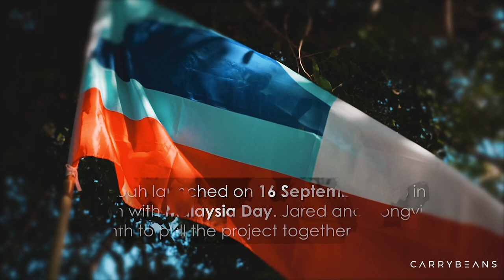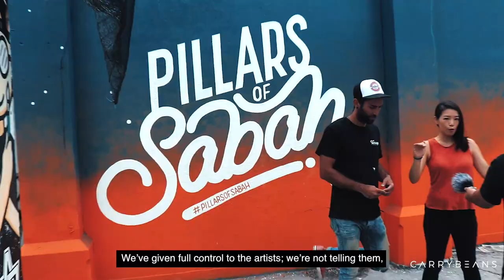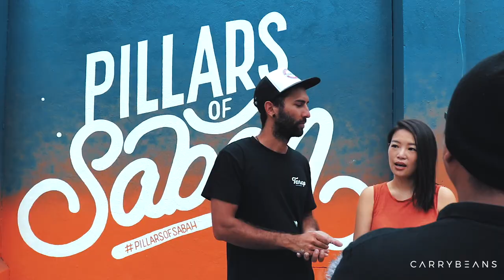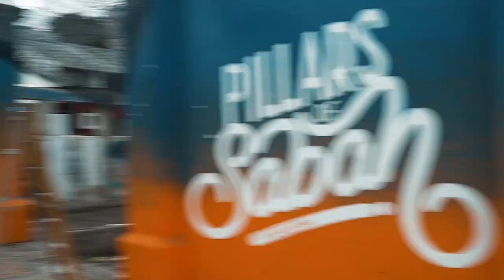Pillars Of Sabah : A Kota Kinabalu Community Art Project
Art needs not words nor bombs to be heard.  Art speaks volumes in soft strokes.  Art is a language that unites us despite history and culture that try to divide.  As the world grows bigger and wider, art is what keeps us close.

Pillars of Sabah is a community art project led by artist Red Hongyi and filmmaker Jared Abdul Rahman. A total of 30 Sabahan artists volunteered their time and talents to transform a well-loved site in the city into a beautiful canvas of inspiring portraits.

But it's not stopping there. North Borneo Design Week (27 Oct - 2 Nov 2018) will bring together players in the visual communication industry, passionate hobbyists and master artists. So if you're an aspiring artist, don't miss this! Learn from the experts, exchange stories and grow your trade.

NBDW will be held at The Walk, Riverson, and if you're not an artist but into art, good news! Jesselton Artisan Market will be happening in conjunction with the festival on 27 and 28 October, so head over there for a weekend dive into all things art.